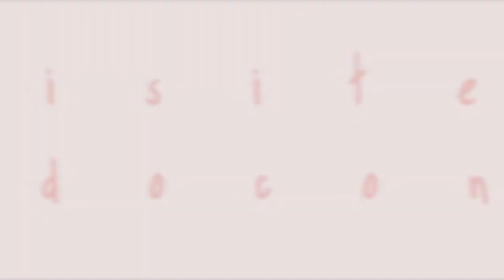Compras e achados de janeiro | Laly Oliveira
A- ha!!

O ano começou com tudo por aqui e agora é hora de conferir as primeiras comprinhas e achados de 2017. Vem ver!!

Beijos!!